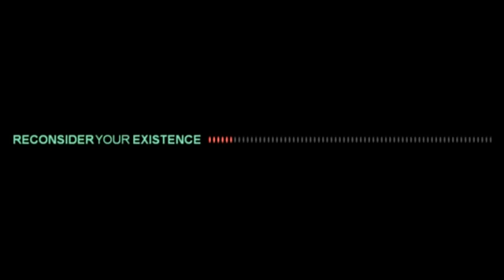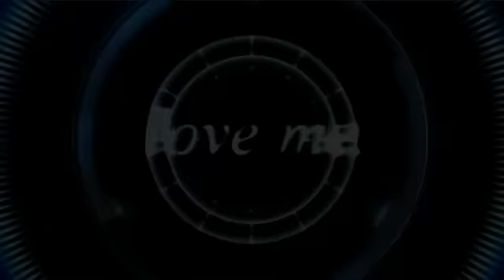Conspiracy - A Place Called Universe | Demoscene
Quoted readme:
" C O N S P I R A C Y

    A Place Called Universe

          product infofile

 After Project Genesis, we are back with a shorter but
 hopefully more coherent intro. With the tools done,
 we managed to finish this roughly in a month.

 [ Credits ]

         boyc - intro- and tool code

       gargaj - synth code

     innocent - additional music & samples

          mrc - additional effects code

     vincenzo - main music & samples

         zoom - design/graphics/modelling/concept&lyrics

 [ System requirements ]

   For an enjoyable show you'll need a 600+ MHz processor,
   an OpenGL compatible videocard (NVidia preferred),
   and a directsound compatible soundcard.

   If you have a powerful videocard, turning on antialiasing
   is highly recommended.

   There are also some useful command line parameters:

     -windowed    guess what? :)
     -m0          set resolution to 320x240
     -m2          set resolution to 800x600
     -m3          set resolution to 1024x768

 Some words by zoom:

  I think this intro needs some explanation.

  The concept itself came to my mind during the making
  of Project Genesis, as I realized that in a weird way we,
  who make demos/intros(or even games), are "gods".

  No, don't stop reading, this won't be some
  Elitegroup-style egotrip ;)

  What I mean is that we form scenes, places or even
  entire worlds from _nothing_. The construction of a universe.
  And that's a touch of "godly creation".

  So this first, and originally intended interpretation
  of this intro, is about us and the intro itself,
  speaking as a person.

  However, there is a second meaning,
  which I realized already after I have written the lyrics.
  And this goes into higher, philosophical levels.
  (If you want to enjoy this product as an entertaining piece,
  stop reading now ;)

  By this interpretation, there are two important things:

    1. The universe consists of many worlds and our
       "universe" (as we call it) is one of these worlds.
        So the world is not just infinite by acceptation
        of space and time, but it's also a part of a universe
        consisting of an infinite number of dimensions - "worlds".

        (Note: I'm using the word "world" referring to what we
         call "universe" in the common language, as I don't know
         how to call the universe in my interpretation.)

    2. In many religions, god is described as
       "God is everywhere and God is everything".
       So God IS a world itself.
       (Don't get me wrong: this is not some religious babble,
        as I am an atheist myself. It's just an explanation of
        nature from the perspective of our present world concept.
        One of many possible.)

  The intro is about an arrogant, selfish god, who thinks he is
  THE universe, the nonplus ultra, and there is nothing beyond him.
  Not knowing (or denying) that in fact, he is just one of many.

  (Sidenote: this world may or may not be our world, that's irrelevant.
   But just think of many people who think that our species is the only
   intelligent one in our world...)

  So back to the intro, this god is observed by a higher entity,
  "god's god", who makes his statements in the beginning and
  in the end about this pitiful being.
  A place called -selfishly- universe.

  Well I think I will stop here,
  before I get hopelessly entangled or go mad :)

  Thanks for reading and enjoy the intro!

Legal stuff:

  This production is demoware. Its sole purpose is to show off the
  abilities of its creators. It may be copied and distributed
  freely as long as you don't modify the contents of this archive
  and you don't charge any fee for it.
  This package is provided as-is, we can not be made liable for any
  damage it may cause.
  You may present it at public events, but we'd appreciate a mail
  just to see where this release ended up. You may put it on a
  CD bundle or in a newspaper also, just let us know.

Rendered with GeForce 8800 GTS 512